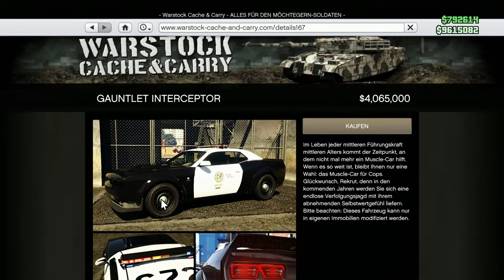Der Gauntlet Interceptor ist interessant (teuer)... 🚓 | GTA Online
Heute tunen wir den neuen Gauntlet Interceptor und wow ist der teuer... . Lohnt sich der Kauf überhaupt?

Feedback ist immer herzlich willkommen!

►Kapitel:
00:00 Intro

Hintergrund: